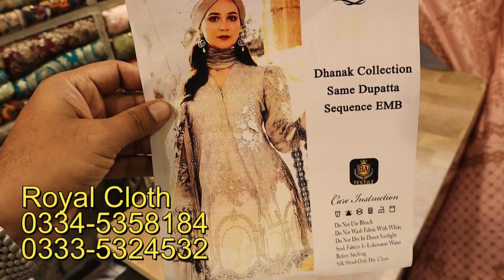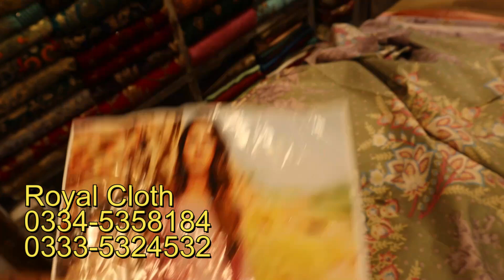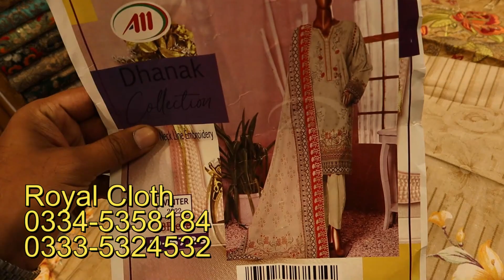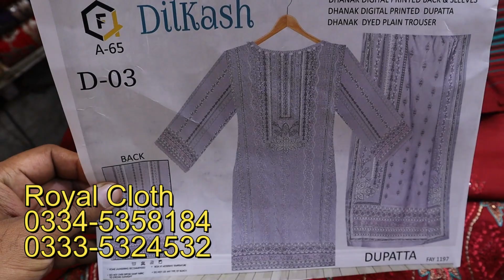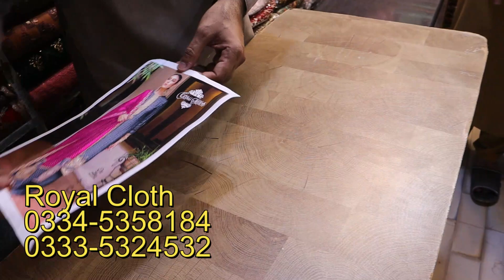Bareeze Winter Dresses| Latest Winter Dress Shopping| Boutique Dress Shopping| Buy Pakistani Dress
Shop Address: Royal Cloth Bara Bazaar Rawalpindi Pakistan
Online Ladies Winter Dress Shopping with price 2023

1) Party Wear Maxi In Pakistan
2) Latest Barat Dresses
3) Latest Walima Dresses
4) Bridal Maxi
5) Affordable Wedding Dresses
6) Hand Embroidery Dresses
7) Walima Dresses 2020
8)Bara Market Dresses
9)China Market Dresses